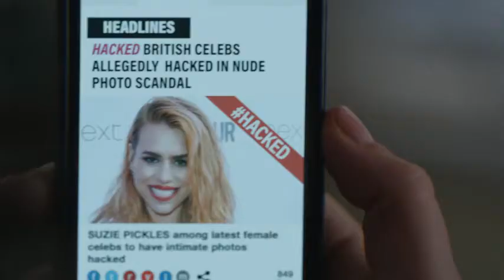I Hate Suzie season 1 Official Trailer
A female celebrity has her whole life upended when her phone is hacked and a photo of her emerges in an extremely compromising position.